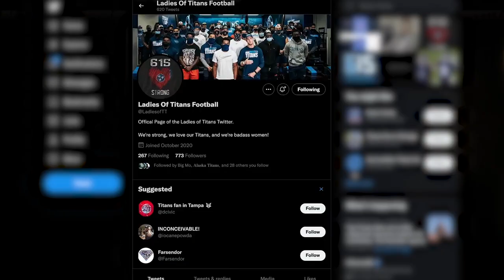Stephani Perkins | Titans 2021 Nominee for NFL’s Fan of the Year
Congratulations Stephani on being the Titans Fan of the Year Nominee!

Stephani grew up a Titans fan and is a single Mom to her 5-year old son, Nate. Stephani wanted to cultivate a community for women who love football, so she created the “Ladies of Titans Twitter”. The representation of female Titans fans is important to her and she hopes that all NFL teams take the opportunity to celebrate their female fans.